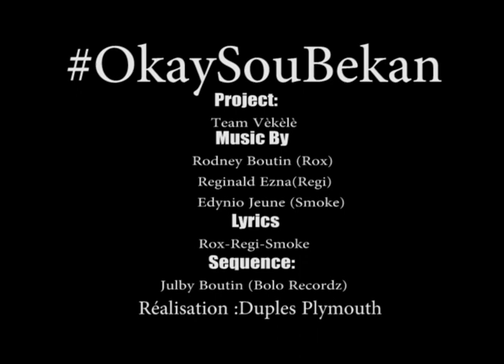Okay Sou Bekan 3 janvye 2016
An'n Gade yon ti ekstrè kòman sa te ye dimanch 3 Janvye 2016 lan nan ‪#‎OkaySouBekan‬ ‪#‎Teamvèkèlè‬ Please Guys show some love to TEAM Vèkèlè. Share Shareeeeeeeee!